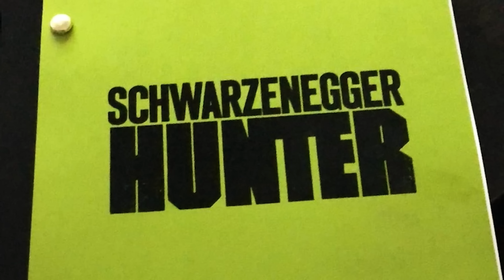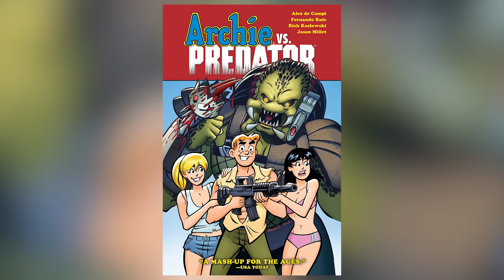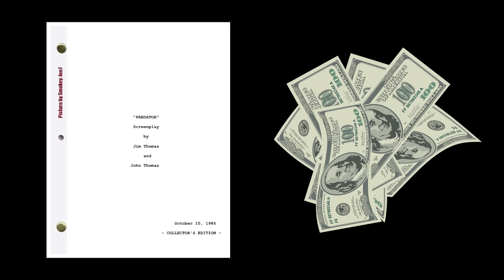PREDATOR - WTF Happened to This Movie?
Hollywood has had its fair share of historically troubled productions. Whether it was casting changes, actor deaths, fired directors, in-production rewrites, constant delays, budget cuts, or studio edits, these films had every intention to be a blockbuster but were beset with unforeseen disasters. Sometimes huge hits, sometimes box office bombs.

In this episode, we look at a HUGE hit, in fact, it's a movie I'd wager has become one of the defining action movies of its era - PREDATOR. Sporting an iconic cast led by Arnold Schwarzenegger, we dig deep into this action classic directed by John McTiernan, which turned out great but was often a hellish shoot, complete with competing co-stars, a terrible first attempt at a Predator suit, and even a young Jean-Claude Van Damme! So let's dig in and see WTF Happened to PREDATOR!